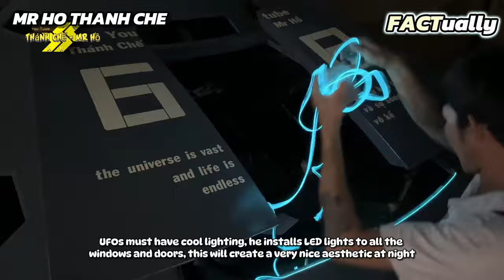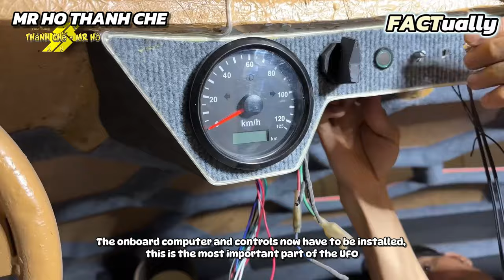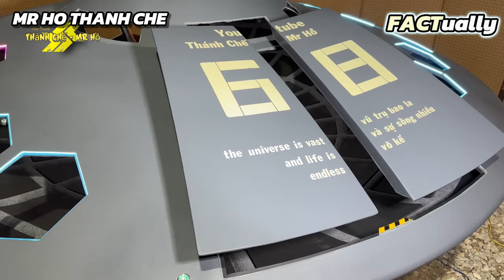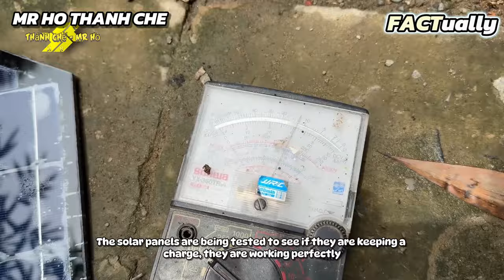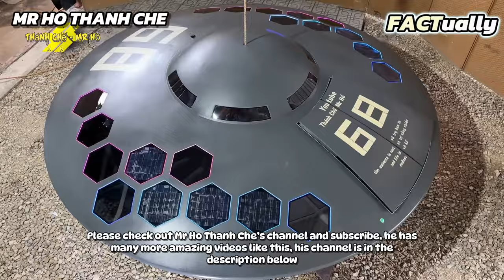🛸Turning a UFO Dream into a DIY Boat – Built from Scratch!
🛸Ever seen a boat that looks like a UFO?

Join us as Mr Ho takes on the challenge of designing and building a totally unique, futuristic boat—without the help of any fancy machinery! Using only basic tools, creativity, and a vision, this build is unlike anything you've seen before.

In this video, you'll watch the step-by-step process, from sketching the initial design to the final touches on this one-of-a-kind watercraft. Learn about important boat-building techniques, how to work with limited tools, and the challenges that come with turning an out-of-this-world idea into reality!

If you’re into unconventional builds or just love seeing creativity come to life, this is a must-watch!